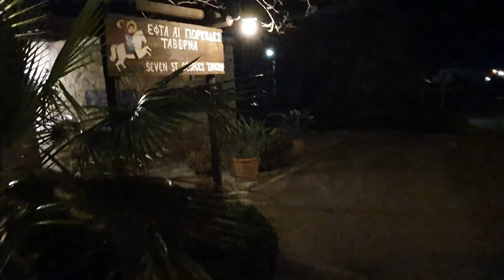Paphos retreat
A short weekend at Paphos / Cyprus